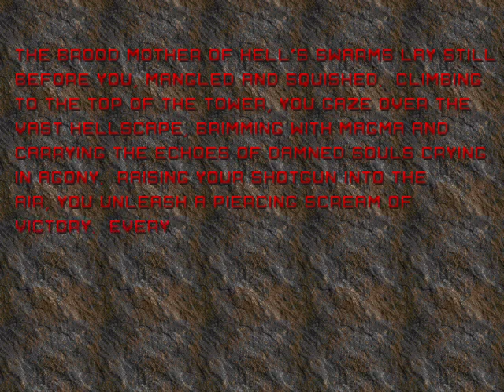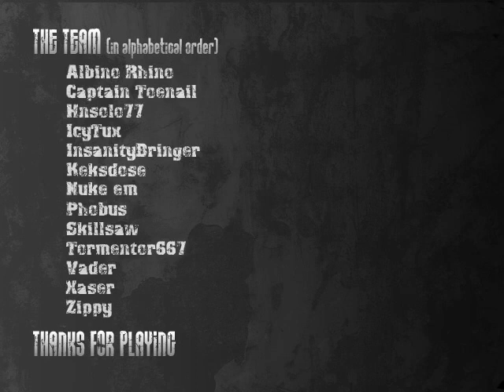Doom wad playthrough Zpack: Ancient Hell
map e3m9: Ancient Hell by .+:Icytux:+.